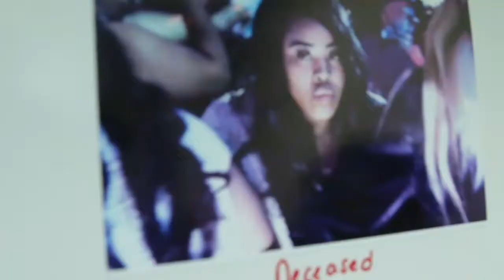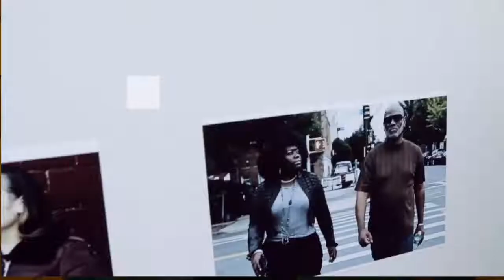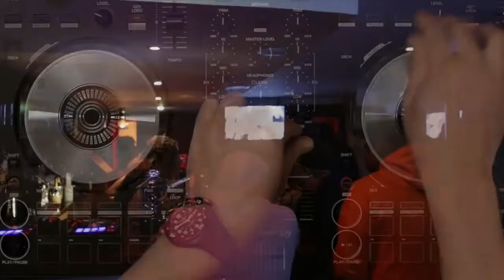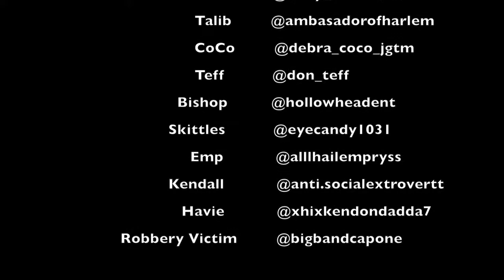JGTMTV FEATURES PROJECT PROMOTION SEGMENT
CHECK OUT HOST DEBRA COCO AS SHE SITS DOWN WITH ACTOR TALIB A SHAKUR TO PROMOTER SOME UPCOMING PROJECTS FOR 2019. CATCH JUST GIMME THE MIC ON SUNDAY NIGHT AT 8PM ON CHANNEL MNN2 IN MANHATTAN AND CHANNEL 68 AT 10PM IN THE BRONX.